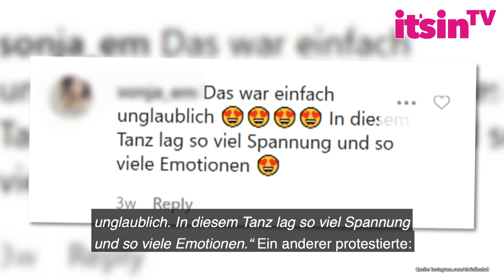Statt Luca Hänni: Küsst Christina Luft hier einen „Let’s Dance“-Kollegen?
Es wäre wohl DIE „Let’s Dance“-Sensation: Während in den vergangenen Wochen immer wieder spekuliert wurde, ob Profitänzerin Christina Luft mit ihrem „Let’s Dance“-Partner, dem DSDS-Star Luca Hänni, anbandelt, könnte nun ein neuer Name ins Spiel kommen! Dabei könnte die Tänzerin auf einem Foto, das sie auf Instagram veröffentlichte, fast einen „Let’s Dance“ Kollegen geküsst haben. Mehr erfahrt ihr im Video!

Alle Folgen von „Let’s Dance“ gibt’s auch nochmal zu sehen.